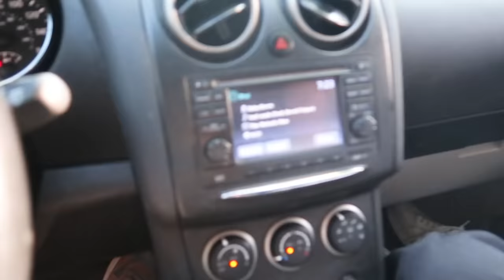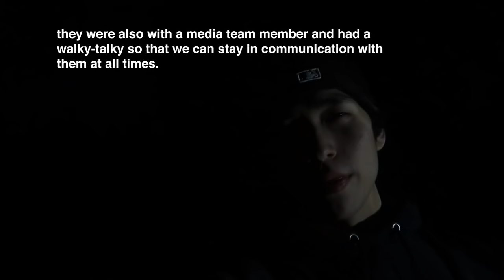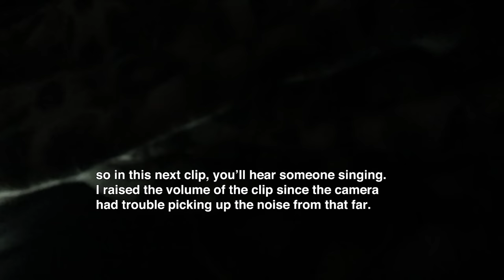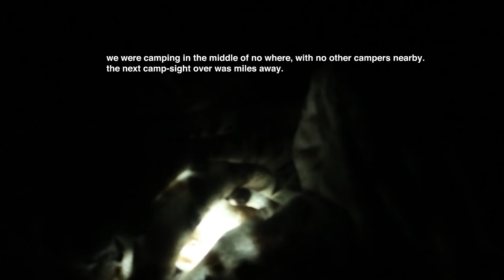The scariest moment of our life.. (NSB Camping)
please always keep safety the number one priority.